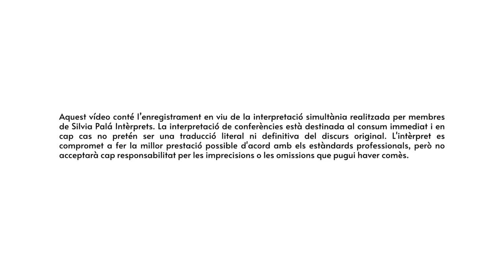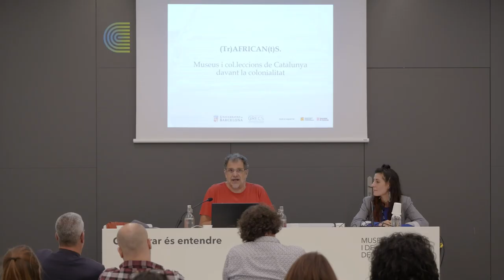Sessió 1. Experiències a través del patrimoni en conflicte al MUEC (1/2)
Presentació de la iniciativa “(Tr)african(t)s” per Alberto Lopez Bargados (@UB_endirecte )